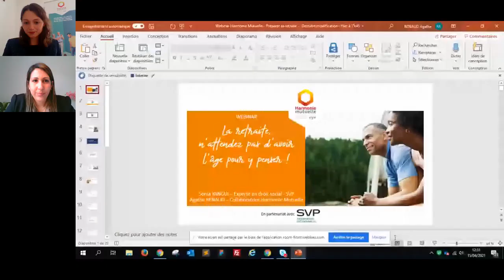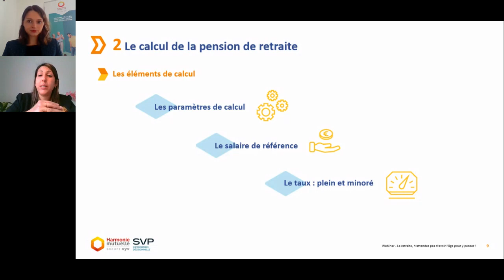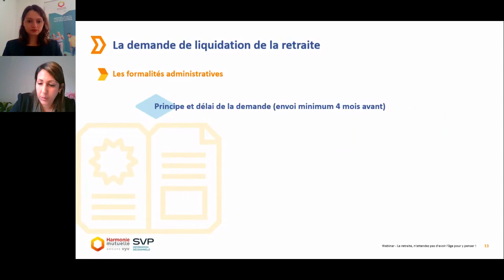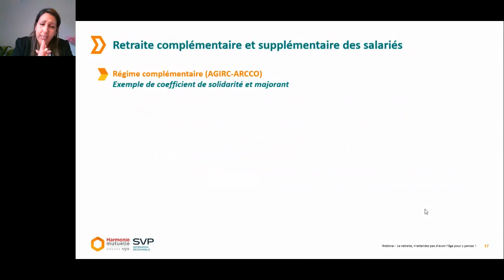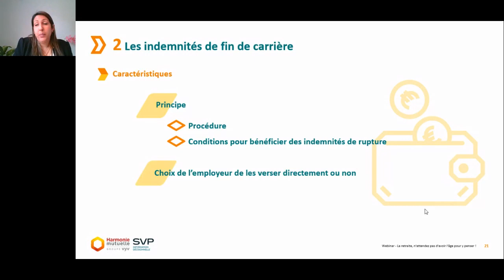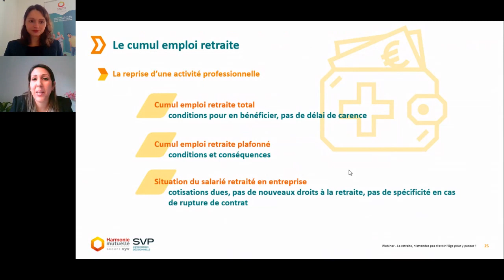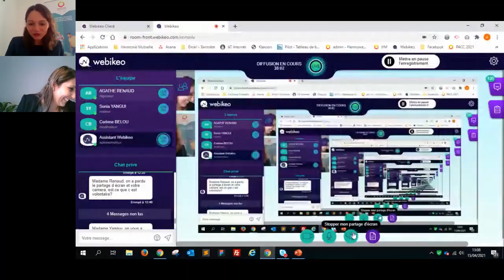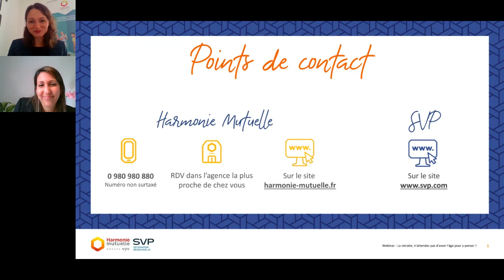WEBINAIRE : La retraite : quels sont vos droits et obligations ?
Vous êtes bientôt à la retraite, ou avez franchi cette étape depuis quelques mois ?
Salarié du secteur privé, vous ne savez pas quels sont vos droits ? Vous souhaitez en savoir plus sur les formalités administratives ? Vous souhaitez cumuler votre retraite avec un travail et ne savez pas quelles sont vos obligations en la matière ?

Juste avant de partir à la retraite, les questions sont nombreuses :
- Comment est calculée ma pension de retraite et comment formaliser ma demande concrètement ?
- Comment savoir si j’ai des droits supplémentaires à la retraite ?
- Comment savoir quel est l’impact de la maladie ou du chômage partiel ou de toute autre situation de suspension du contrat de travail sur ma retraite ?

Pour vous aider à trouver des réponses à ces questions, Harmonie Mutuelle et son partenaire SVP vous invitent au webinar  « Retraite, n’attendez pas d’avoir l’âge pour y penser. Quels sont vos droits et obligations ? ».
Au programme :
Sonia Yangui, experte en droit social au sein de la société SVP Information Décisionnelle, vous expliquera en détails :
- La pension de retraite de l'assuré
- Les droits supplémentaires du salarié en matière de retraite
- Les situations particulières et leur impact sur la retraite